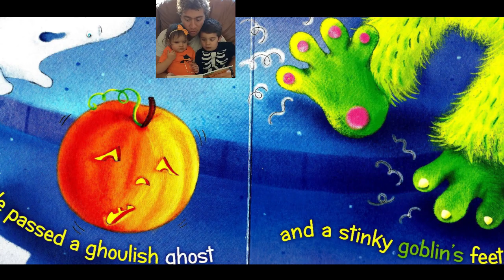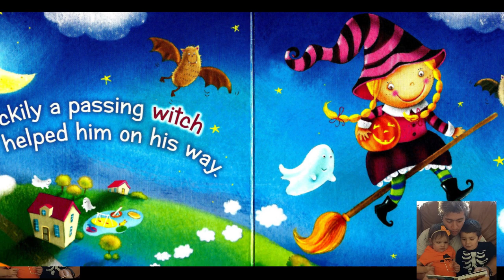📚 The Itsy Bitsy Pumpkin | INTERACTIVE Sing-Along Book | Kids HALLOWEEN Storybook | Sing a Story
✨In THE ITSY BITSY PUMPKIN, sing along with Dad and his two cute kiddos in this interactive sing-along Halloween storybook for kids!

THE ITSY BITSY PUMPKIN is trying to find his way back home! And with a little help from a friendly witch, he is soon safe and sound, back on his porch—where there are no spiders to be seen! Little ones will love this fresh fall spin on a classic nursery rhyme!

THE ITSY BITSY PUMPKIN
Written by Sonali Fry
Illustrated by Sanja Reschek

Support the authors and publishers of these amazing books by purchasing a copy and get off-screen and enjoy this book together!

AND,

[for music advice, reviews, kid-related parenting helps, for fun & more!]

❓ WHY SING A STORY Our Sing a Story book videos are interactive. Our "Sing a Story" video series help your children develop their musical, vocal, and language skills, enhance their developmental skills, and increase educational learning.

❓ MUSICAL PLAY TRUMPS SHARED READING FOR CHILDHOOD DEVELOPMENT! Our Sing a Story videos are great for toddlers, preschoolers, kindergarteners, 2 year olds, 3 year olds, 4 year olds, 5 year olds and even older children, who can join in with the younger ones! Our stories are unique because we encourage lots of active participation from kids. We don't just read and sing, we also include interactive vocal and physical activities (when appropriate) that encourage and enhance developmental milestones as well.

My main topics include: kids music songs and activities, books to sing / sing a story,  music meditation (helping kids deal with life's challenges like anxiety, emotions, bullying, and SO MUCH MORE, through music! )...

▶ ▶ ▶ SHOP ▶ ▶ ▶

4 - Speak & Sing Kids Episodes (Talking Time/Speech Dev.)
5 - TablePlay Time Songs & Games  :
Tableplay Previews (on 5 Min. Music channel)

ABOUT DR. NIELSEN
Dr. Amy Nielsen has an undergraduate degree in Music Education and graduate degrees in Music (doctorate in voice) and has worked with thousands of children and adults musically in public and private settings.